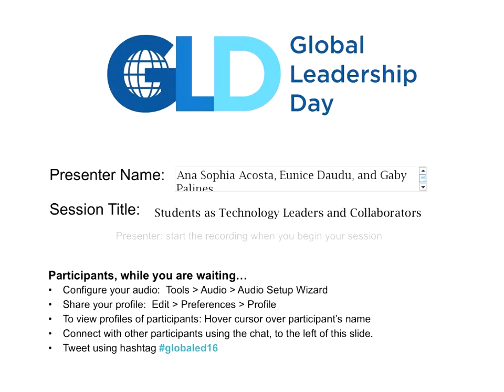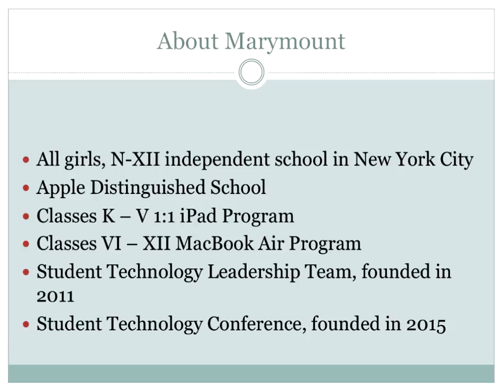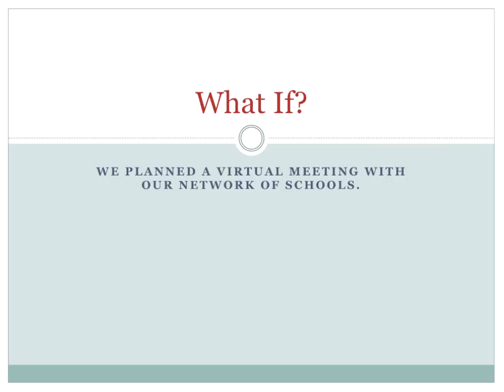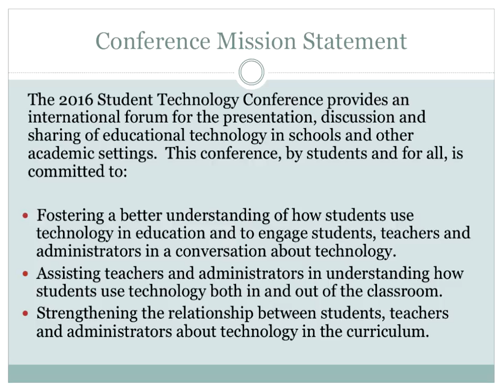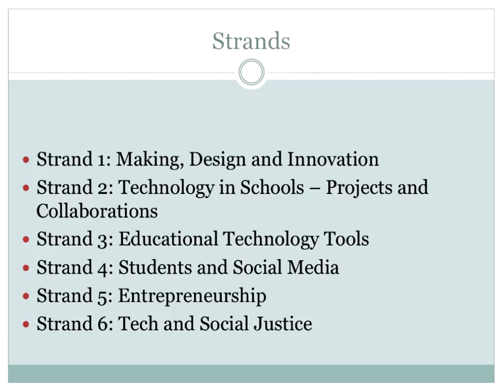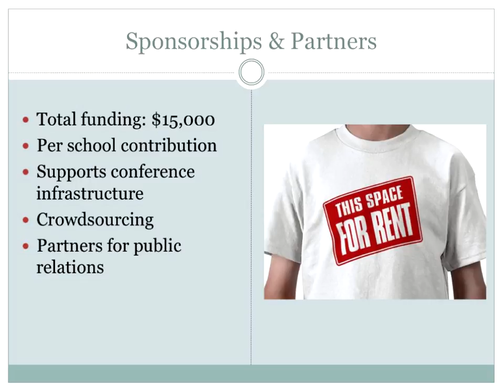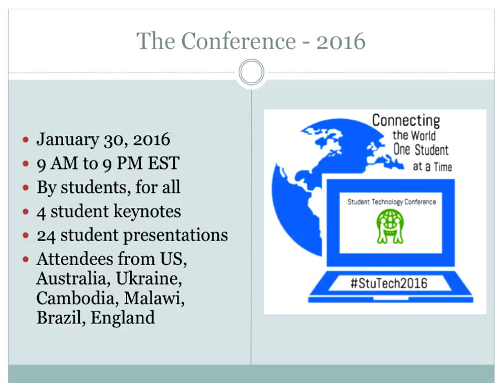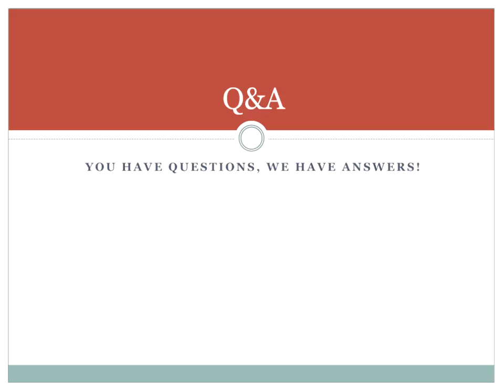Students as Technology Leaders and Collaborators: The Student Technology Conference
Students as Technology Leaders and Collaborators: The Student Technology Conference - Ana Sophia Acosta, President, Student Tech Team, Marymount School of New York; Eunice Daudu, Student Technology Conference Co-Coordinator, Marymount School of New York; Gaby Palines, Student Technology Conferenece Co-Coordinator, Marymount School of New York. Presentation from the 2016 Global Leadership Day online conference.